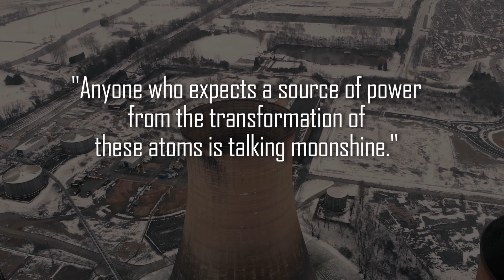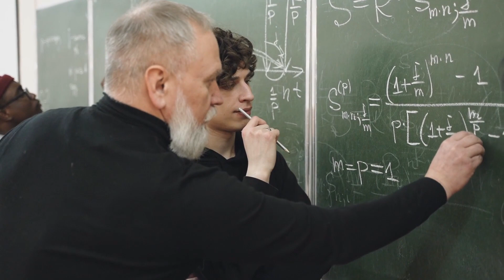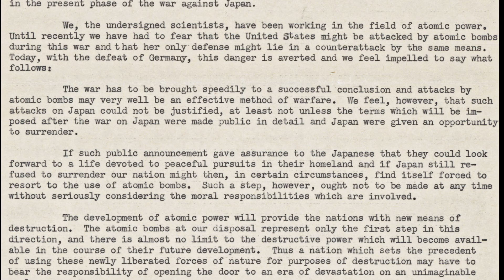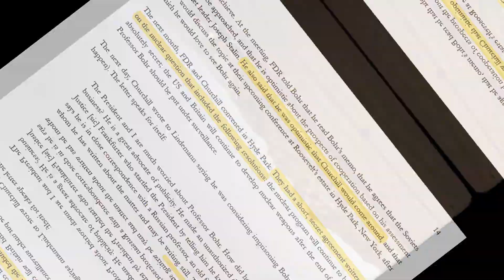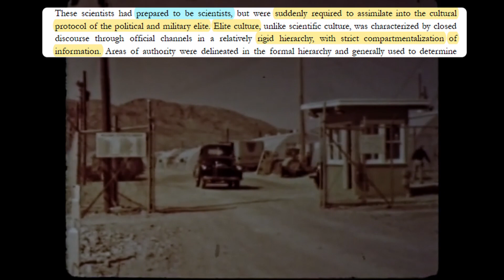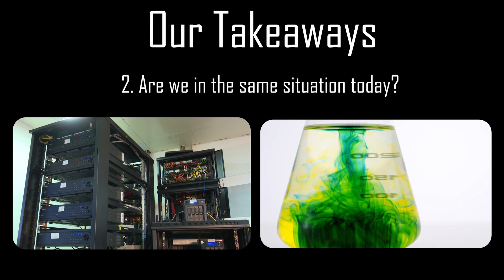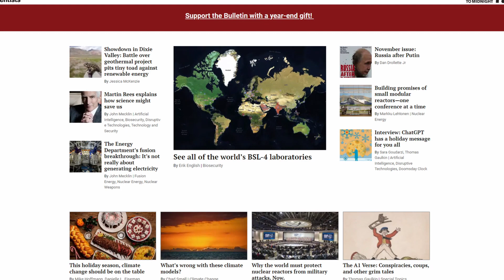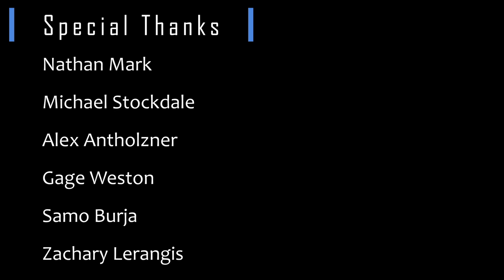How Science Misunderstands Power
Scientists attempted to prevent nuclear proliferation during the twentieth century. Despite their best efforts, the reality they feared came true. What factors contributed to their failure?

Like our work?

TIMESTAMPS:
0:00 Intro - How much control does an inventor really have over how their invention is used?
00:15 Szilárd invents sustainable fission
1:54 What is power?
2:31 The Manhattan Project
3:22 Szilárd's Petition to President Truman
5:04 Niels Bohr's failed push for global cooperation
6:22 Culture clash between scientists and statesmen
7:23 Oppenheimer's regret
8:27 Takeaway 1: Controlling technology is not only a technical problem
9:20 Takeaway 2: Are we in the same situation today?
10:13 How different could the pace of nuclear development have been?
10:49 Takeaway 3: Public awareness can shape policy
11:55 Conclusion
12:54 Credits

BIBLIOGRAPHY

- The Scientists, the Statesmen, and the Bomb: A case study in decision-making around the development of powerful technologies

- International Control of Powerful Technology: Lessons from the Baruch Plan for Nuclear Weapons

- Dark Sun: The Making of the Hydrogen Bomb (Book)
Richard Rhodes (1995)

- Are you really in a race? The Cautionary Tales of Szilárd and Ellsberg

- The Genius Behind The Bomb
Film (1992)

- The Precipice: Existential Risk and the Future of Humanity
Toby Ord (2020)

- What Is Power?

MUSIC